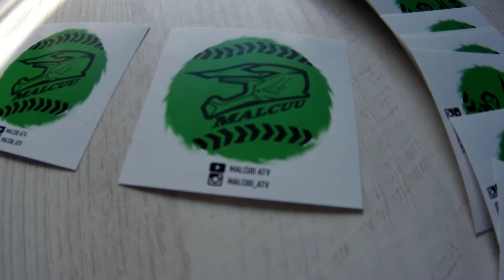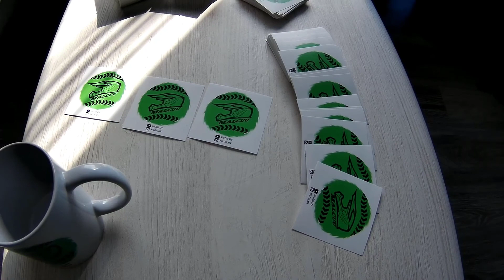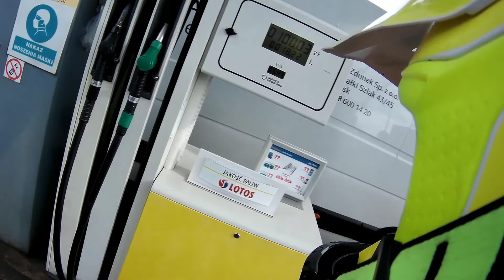BYŁ BARDZO ZASKOCZONY!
Muzyka: no copy rights